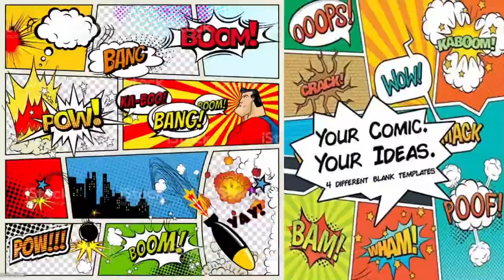The Super Mario 64 Lego Question Mark Block : Trailer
Likeeeeeeee
Shareeeeee
Subscribeee
Nowwwww